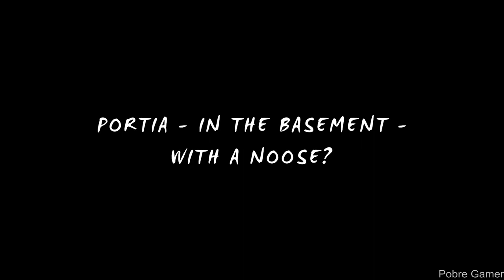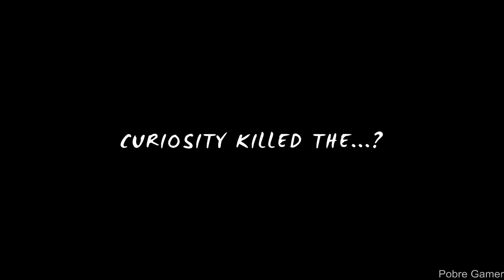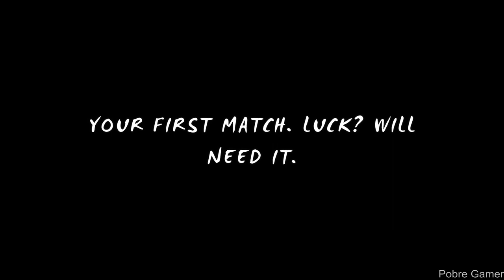[Demo] Roller Drama - Gameplay / (PC)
The visual novel / sport management mashup game of your (anxiety-ridden?) DREAMS! Lead a team of Roller Derby athletes using strategy and real-time controls. Outside the ring you’ll have to manage five big personalities as they grapple with friendship, heartbreak, and late capitalist society…

PC Settings:
2X SSD 240GB
1X M.2 NVME 512GB
WIN 10